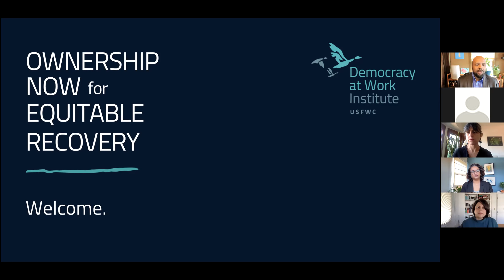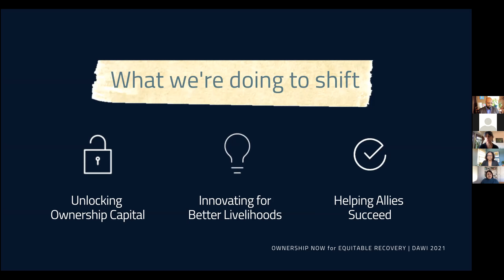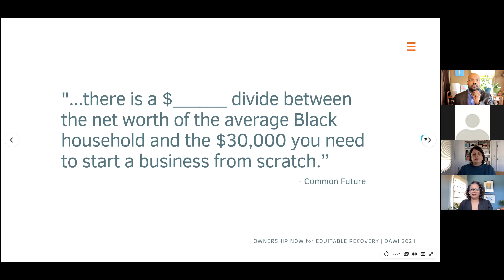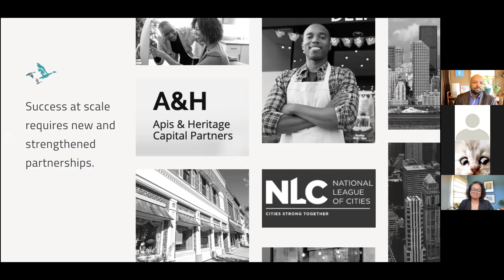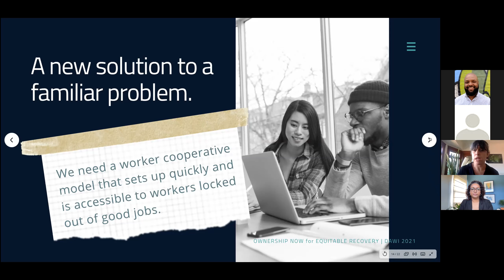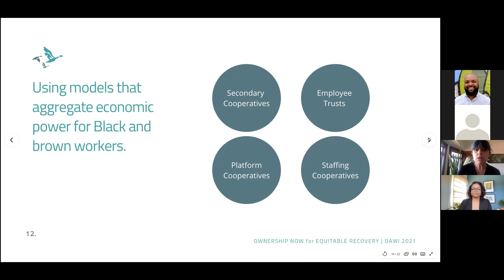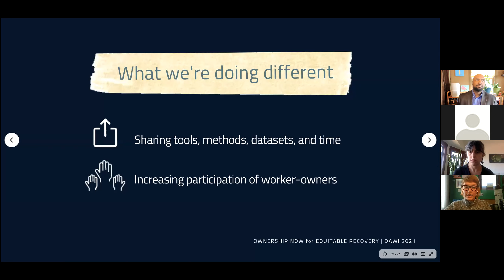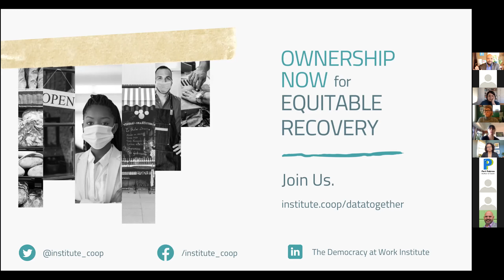Ownership Now for Equitable Recovery - Announcement from DAWI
Watch The Democracy at Work Institute introduce an evolution of the organization's work: Ownership Now for Equitable Recovery. In the Fall of 2020, the Democracy at Work Institute began to intentionally evolve our work, increasing urgency and strategic focus to meet the needs of workers locked out of good jobs and ownership opportunities. Prioritizing BIPOC, immigrant, and low-wage workers, Ownership Now for Equitable Recovery inserts worker ownership into the economic recovery strategies of communities across the U.S. In doing so, DAWI employs leading-edge strategies to solve the most pressing obstacles facing the expansion of worker ownership.